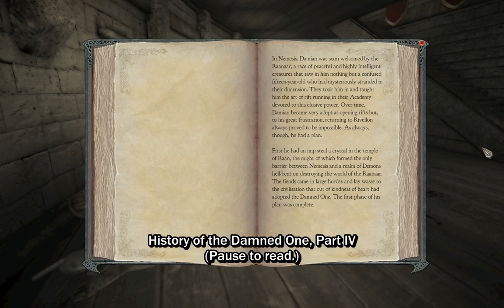Divinity 2 - Ch39-01 - The Bunker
The Mini-boss fight against Lord John and Lady Kara, and the rest of the bunker's stuff.